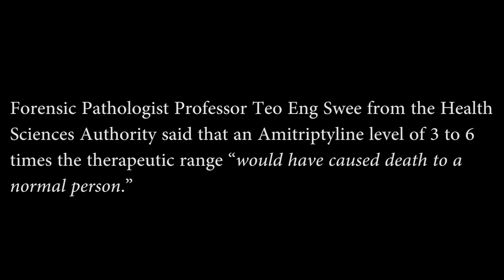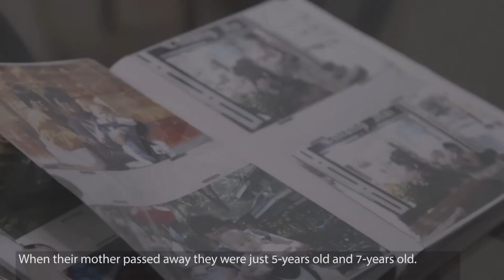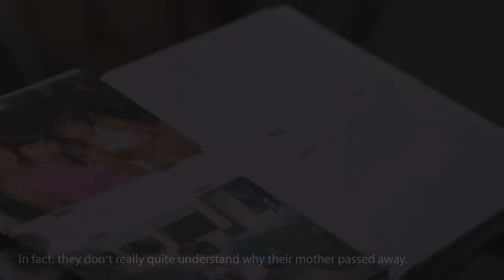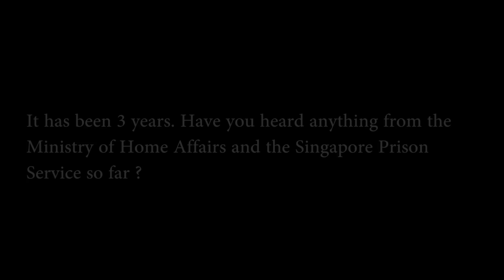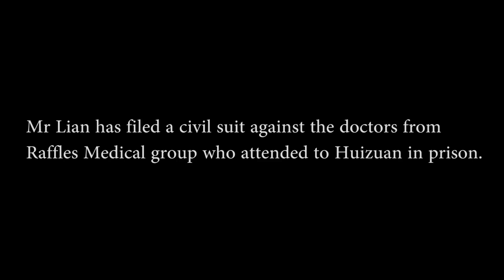They did not apologize for the death of my daughter